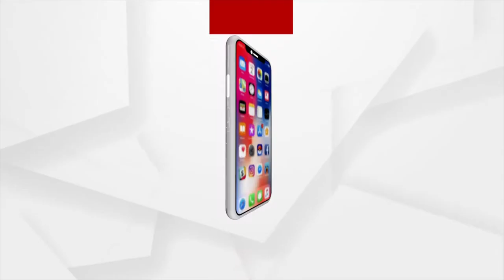ବାରଣାସୀରେ ପ୍ରଧାନମନ୍ତ୍ରୀ ନରେନ୍ଦ୍ର ମୋଦିଙ୍କୁ ଶିବ ତାଣ୍ଡବ ଶୁଣାଇଲେ ଛାତ୍ର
ବାରଣାସୀରେ ପ୍ରଧାନମନ୍ତ୍ରୀ ନରେନ୍ଦ୍ର ମୋଦିଙ୍କୁ ଶିବ ତାଣ୍ଡବ ଶୁଣାଇଲେ ଛାତ୍ର, ତା ସହିତ ଛାତ୍ର ଛାତ୍ରୀମାନେ ବିଭିନ୍ନ କଳା କୌଶଳ ପ୍ରଦର୍ଶନ କରିଛନ୍ତି